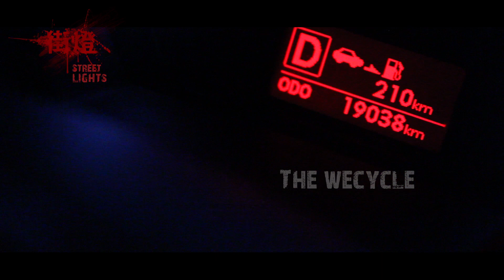街燈 Street Lights 預告片trailer 90s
一輛四人車停在無人無車的路中心,坐在司機位的阿恆在迷糊中醒來了,發現剛才的記憶都消失了,正當調查發生什麼事的時候,突然發現座位旁坐著一具女屍,仔細看原來就是阿恆的女朋友,他試圖報警,就在此時,車尾箱發出敲打的聲音,阿恆打開車尾箱後發現,躺在入面的,正是他的朋友(啞仔)。